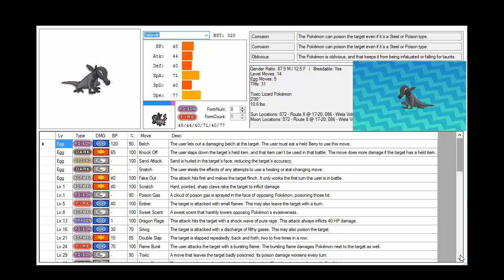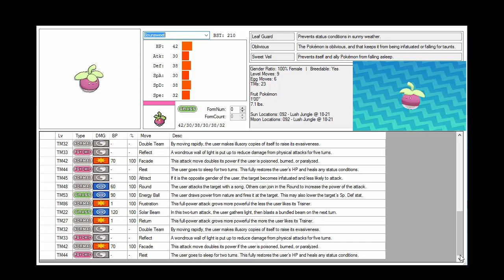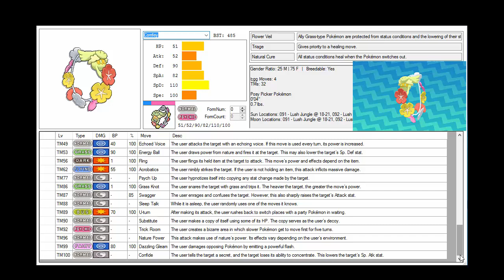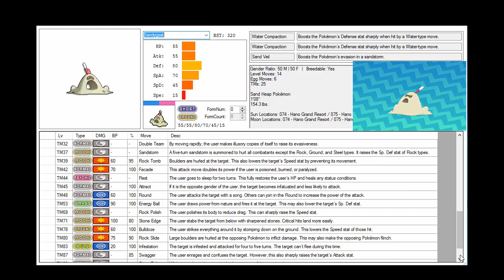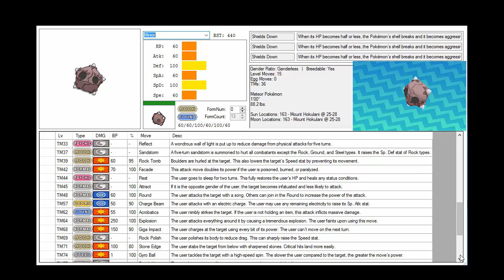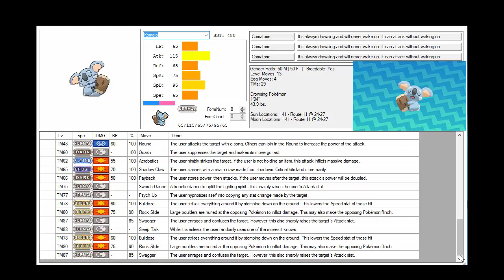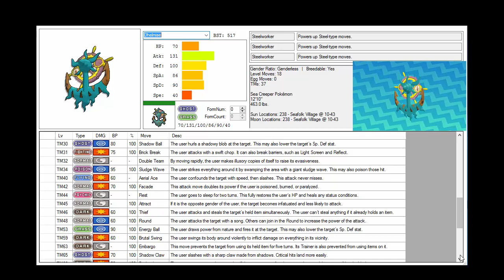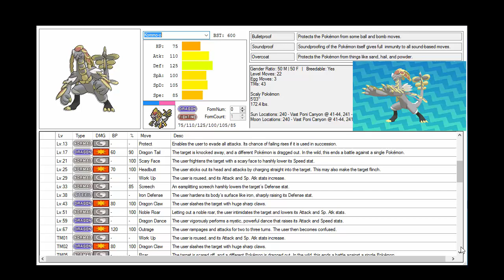SUN MOON Datamine: Ingame Stats & Moves 2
Audio: bgm_nj_pisland_d, bgm_nj_c05_n, bgm_nj_base, bgm_nj_c02
Note: game exclusivity was accidentally swapped.
Video by Kaphotics
ProjectPokemon.org

Greetz to SciresM, Marty, smealum, Bond697, Slashmolder, Normmatt